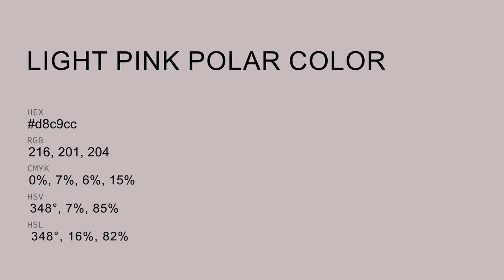Light Pink Polar color d8c9cc hex color - Grey color - Cool color d8c9cc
What color is Light Pink Polar ? d8c9cc hex color - Grey color - Cool color d8c9cc

Hex d8c9cc Color Code is also known as Light Pink Polar color.

Hex d8c9cc Color code in RGB color code model is created after adding 84.71% red color, 78.82% green color and 80.00% blue color.
Hex d8c9cc Color code in CMYK color (process color) code model is generated after subtraction of 0% cyan, 6% magenta, 5% yellow and 15% black.